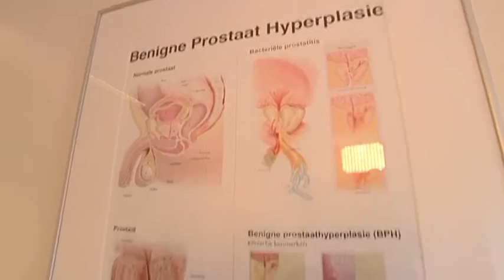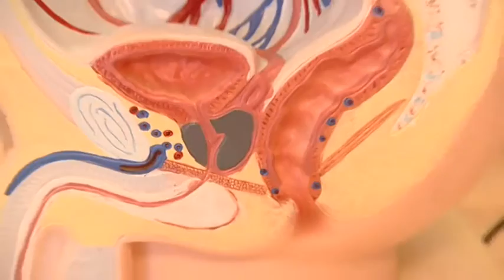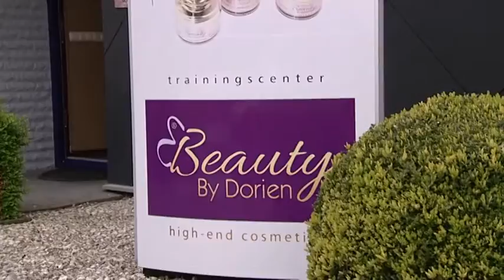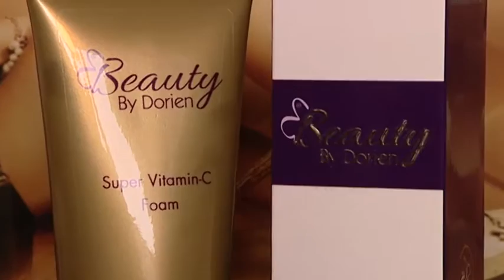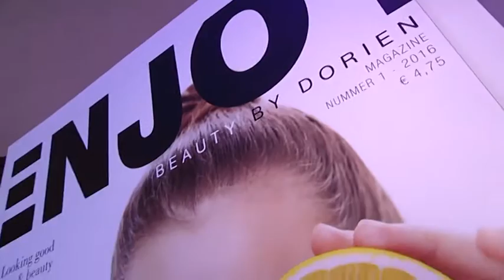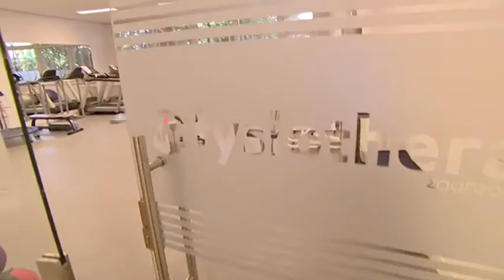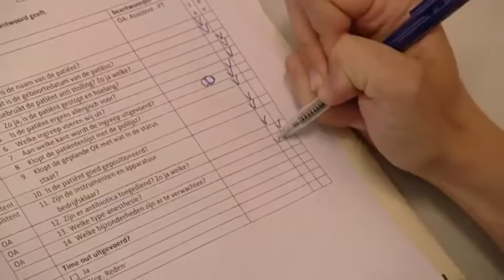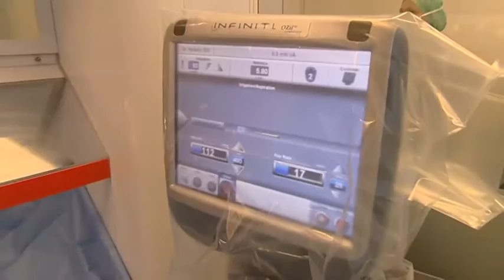MedicalTravel RTL4 - S7E07